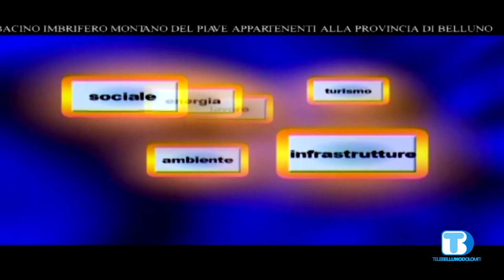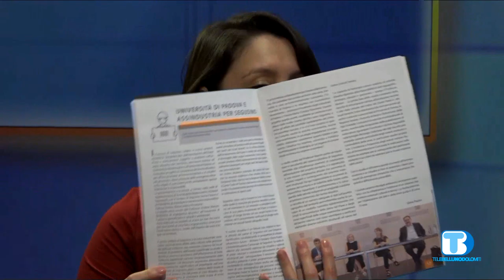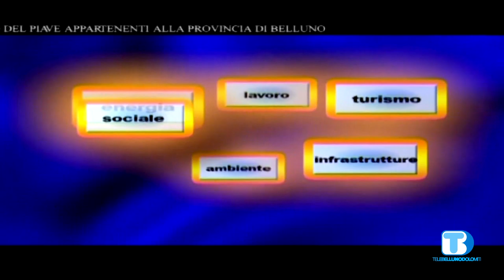Voce Paulon 260820 001